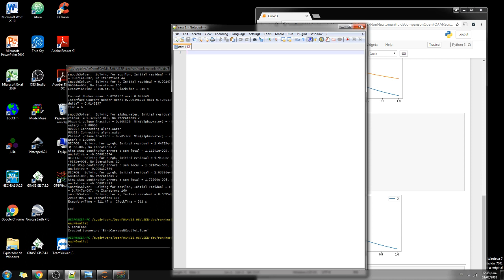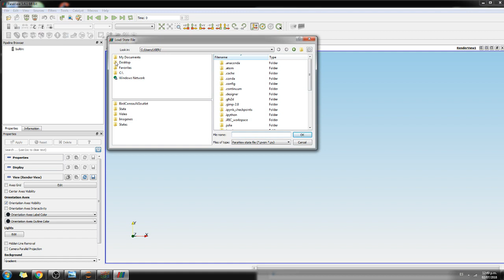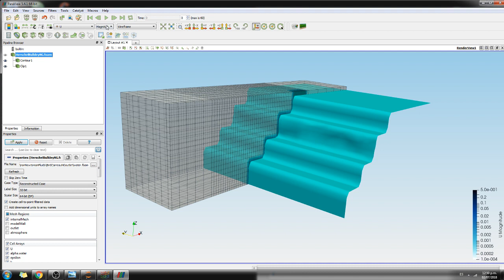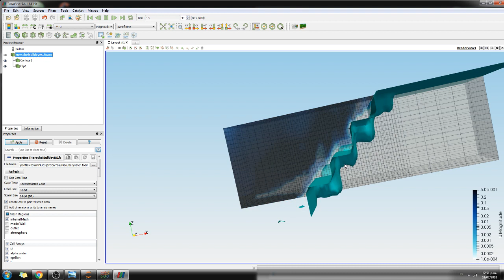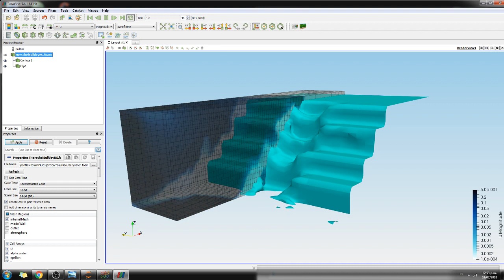Dynamic Simulation of Hillslope Landslide with openFoam - Tutorial Part 2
This tutorial shows the whole procedure to simulate a landslide of a hillslope from a initial condition of failure. The tutorial was done with the interFoam solver from openFoam on a non- Newtonian flow. The fluid has a variable kinematic viscosity (nu) based on the Bird-Carreau model. Failure scenario last only 6 seconds and results were recorded every 0.1 seconds. Final geometry and the landslide development were analyzed with paraView with predefined views (paraView states).